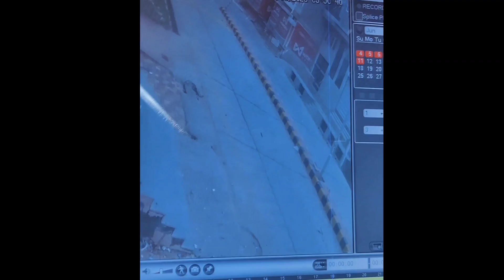Deadly 😱 Crash 😩RR310 Total Lose😢Badly Injured 🤕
•Welcome on My Channel Guys ❤💕
Me - Sachin
From - Laxmangarh Sikar Rajasthan

•Mere channel pr aap ko  acchi
acchi jagah dekhne ko milegi
ek se badh kr ek video dalta rhunga
to Guy's sabhi jyada se jyada support karna yaar .